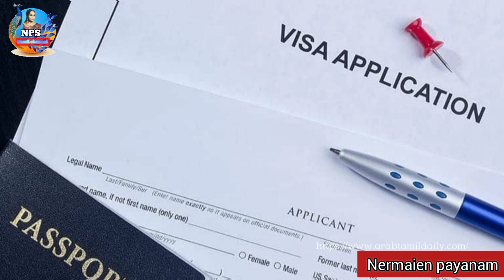Kuwait tamil news today||Nps tamil channel ||kuwait குவைத் முக்கிய செய்திகள்